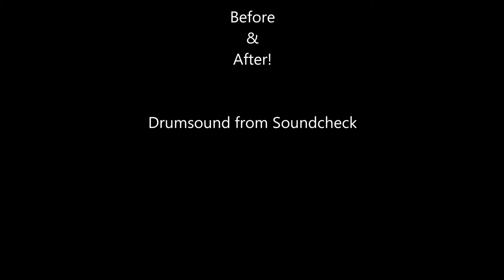Undergång - Destroys the Drum kit at the End of the Show - Fun in th UA 2014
Undergång - Destroys the Drum kit at the End of the Show - Fun in th UA 2014. Här är en kortare video jämfört med den andra som har samma "End". Det kanske var dumt att lämna två släggor kvar på scenen - Vi får hoppas att det såldes så mycket öl att det täcker fansens skador på golvet och den trasiga projektorn i taket(vem sätter en projektor i taket på en hardcore fest?) och bordet som gick av på mitten - kanske har jag missat ganska mycket annat som gick sönder...?